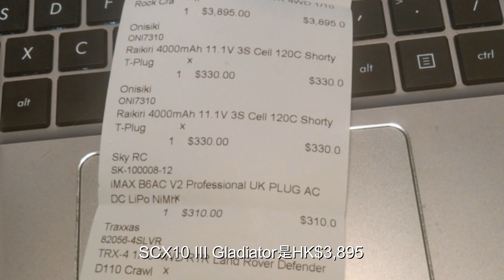《新車開箱》聖誕送禮開箱，兩部車點送好？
2020聖誕快樂！主編Daniel話要答謝大家支持《駕駛艙》，自掏腰包買了兩部車打算送俾各位，當然不是真車啦，咁大盒咁究竟係咩車呢？點樣送法呢？好緊張呀~ 快啲去片睇啦！